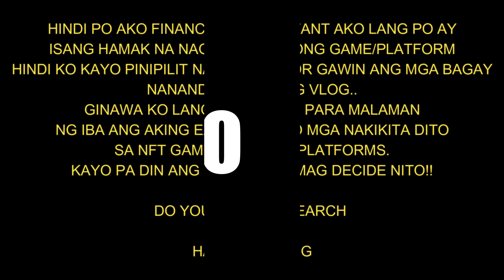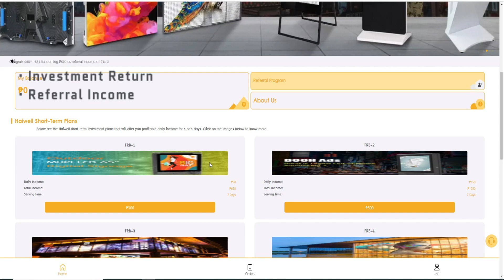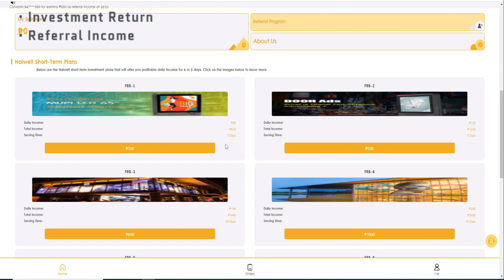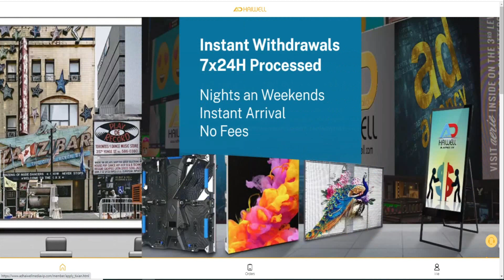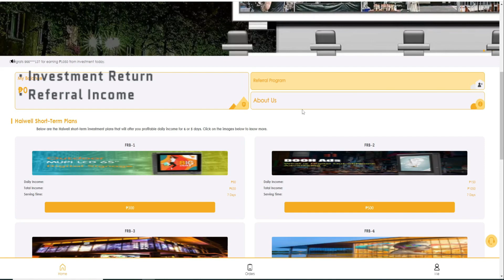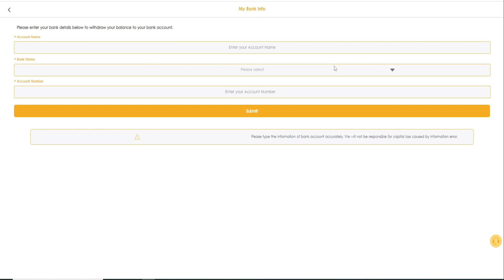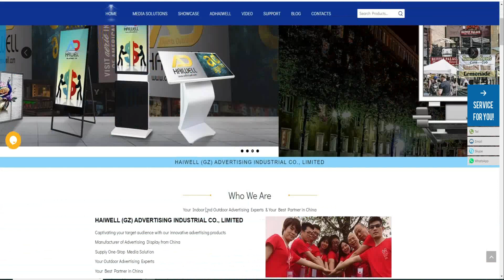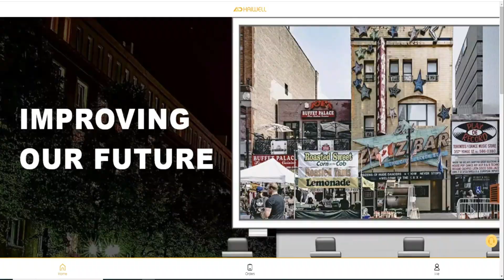ADHAIWELL HUGE earning platform with office sa BGC TAGUIG? manood ka muna watch 1st